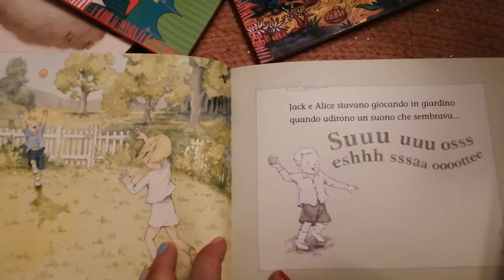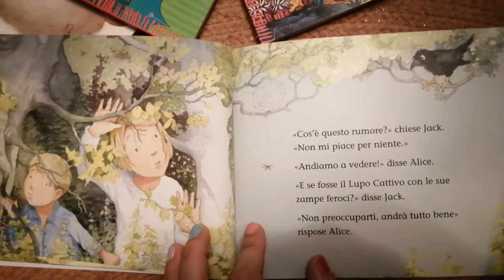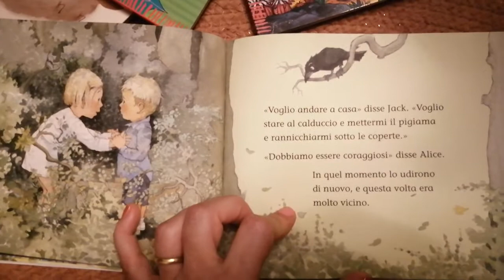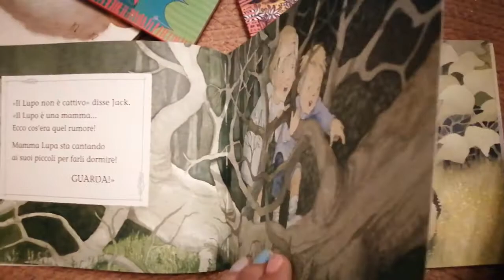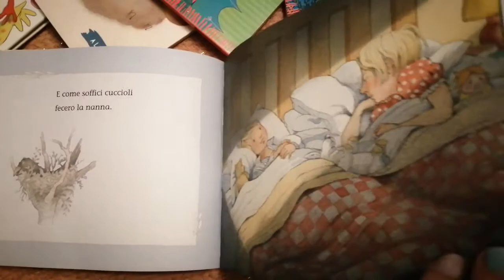"È ora di andare a nanna". Lettura per bambini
Timothy Knapman - Helen Oxenbury.

Jack e Alice stanno giocando in giardino quando sentono degli strani rumori provenire dal folto del bosco. Cosa sarà mai? Il lupo cattivo con le zampe feroci e le zanne voraci? Alice è intenzionata a scoprirlo, ma il piccolo Jack ha paura... Una grande e tenera sorpresa li attende alla fine della loro avventura.